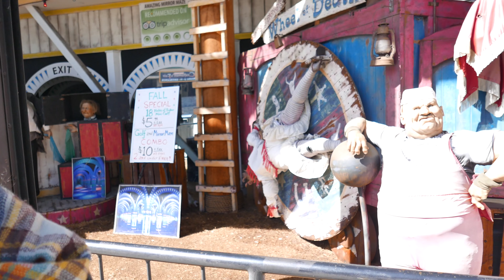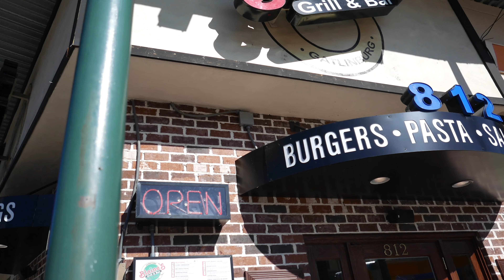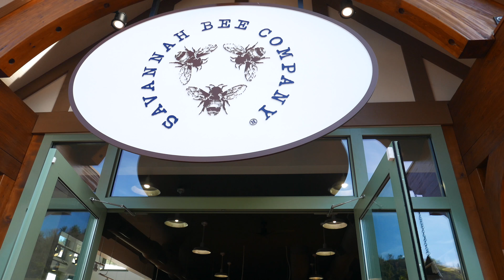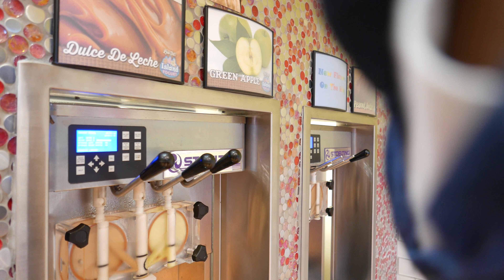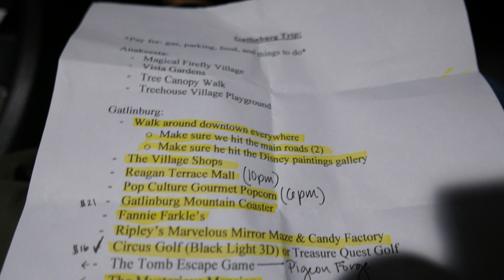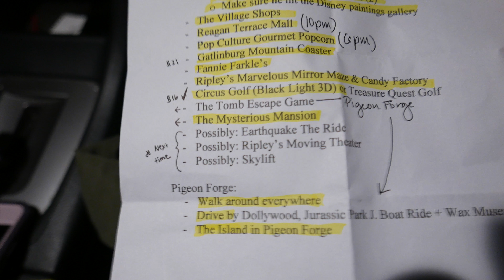Gatlinburg Trip Vlog! | J & Tai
* What do you want to see next?! And don't forget to like, subscribe, comment and interact with us, and turn on post notifications so you never miss an update on our newest videos, and to keep up with our crazy life! *

- We Upload Videos Every: MONDAY, WEDNESDAY, and FRIDAY! -

- Tai's Snapchat: @taylorvision98

- J's Snapchat: @jaklyscia

We're J & Tai, a crazy young couple from North Carolina. Our videos include challenges, prank, vlogs, and much more!

- About J (Jakobi): Jakobi is a kid loving, knitting obssessed, succulent crazy flower child who loves Ferrero Rochers and Disney World.
- About Tai (Taivion): Taivion is a 20 year old serial entrepreneur who is a 50% Harry Potter nerd and 50% a "G".

Biz Inquiries Only!

1) Intro & Outro Music: Vibe With Me by Joacim Karud
2) All beats used in this video are for nonprofit usage by Yondo.